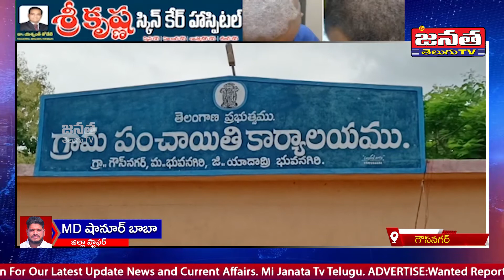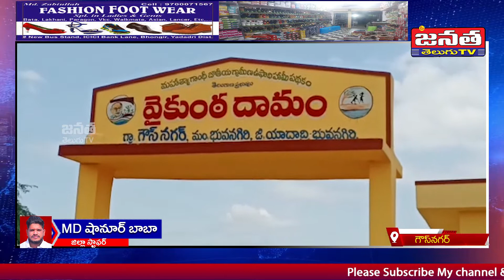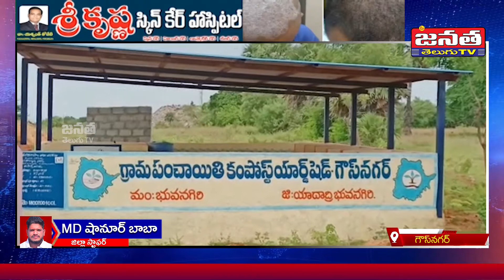గ్రామస్థుల సహకారంతో గ్రామం అభివృద్ధివైపు | గౌస్ నగర్ సర్పంచ్.ఈర్ల పుష్ప | Mi Janata Tv Telugu